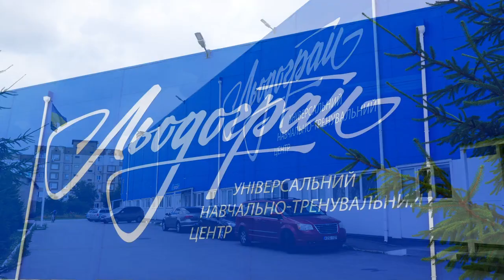Льодограй Богуслав | figure skating Bielman | 2023 р.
Клуб "Більман" збирає гроші на спеціалізовані нічні FPV- дрони для 72-ї бригади.

Номер картки: (UAH) 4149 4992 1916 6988

The Bielmann club is raising money for specialized night FPV drones for the 72nd Brigade.

Card number: (USD)  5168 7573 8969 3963